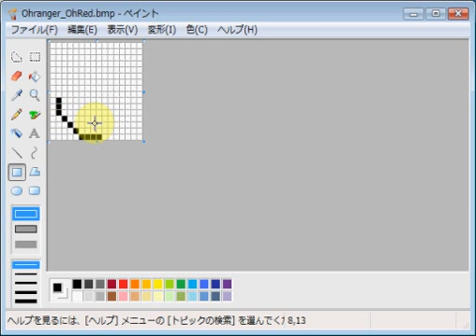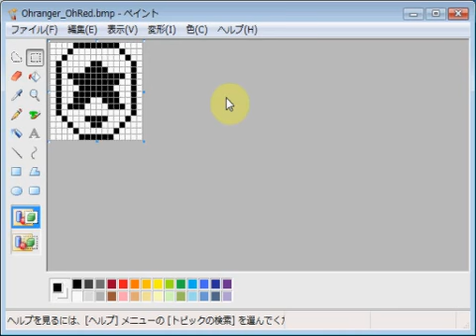超力戦隊オーレンジャー・オーレッド emozi icon made by MS paint